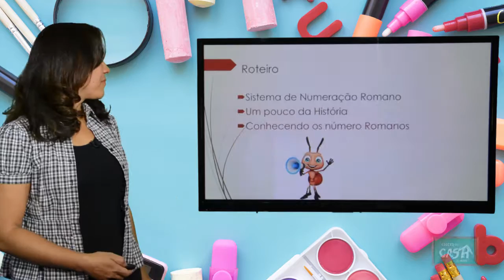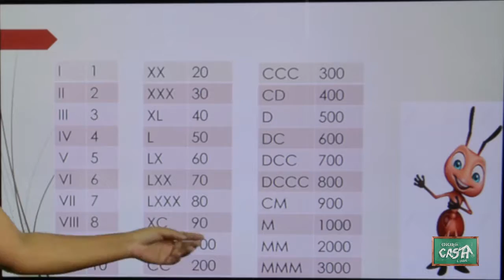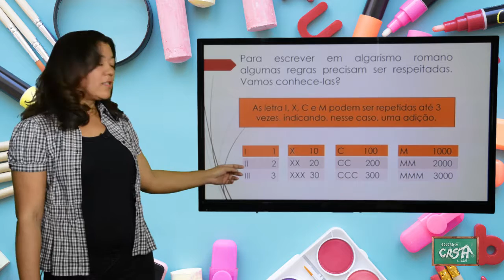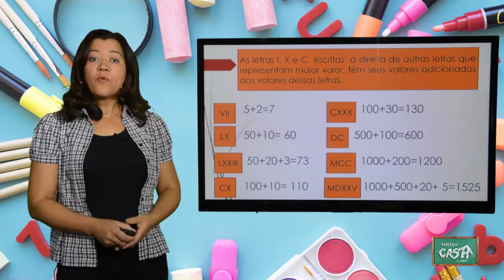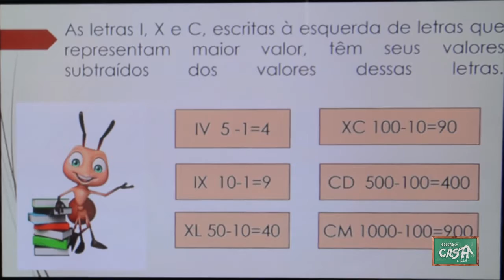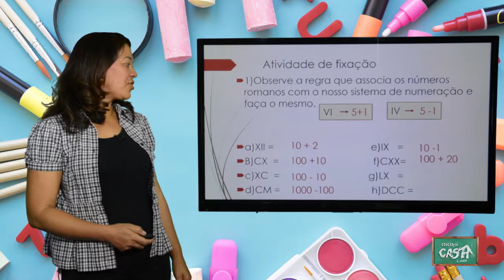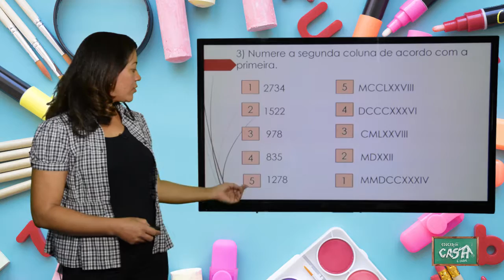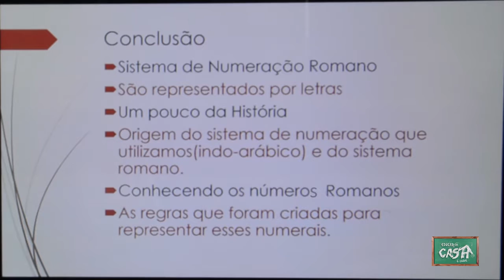4º ANO I TRIMESTRE - MATEMÁTICA - AULA 2 - SISTEMA DE NUMERAÇÃO ROMANO